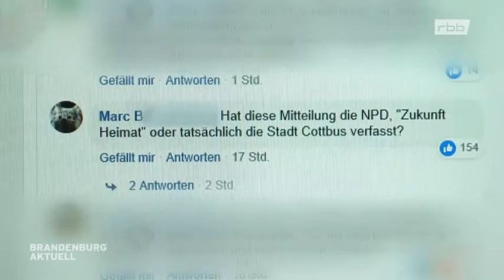Wieder Gewalt auf dem Stadthallenvorplatz